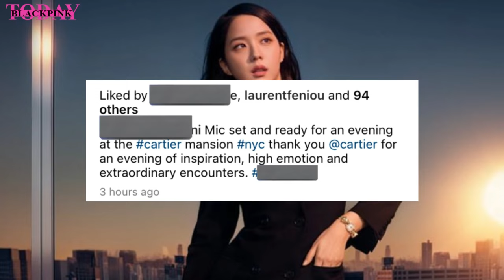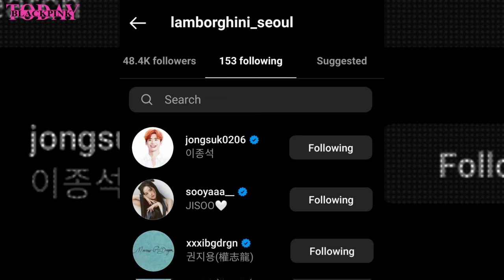Jisoo with Appa Kim & didn't Expect to be Picked up by an SUV Limousine in NYC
Jisoo with Appa Kim and didn't Expect to be Picked up by an SUV Limousine in NYC.
on September 22, Jisoo arrived safely in New York after a lengthy journey from Korea, demonstrating her commitment to her fans by warmly receiving their gifts. Her visit to New York is linked to her role as a global ambassador for Cartier, where she's receiving exceptional treatment and was pleasantly surprised by a white limousine SUV pickup, highlighting the luxury associated with her status. Jisoo's unexpected reactions, including her laughter, added a touch of charm to the moment. Her fans and even her father, Papa Kim, were there to welcome her, treating her like royalty. Alongside her impressive car collection, her fans eagerly anticipate her upcoming activities in New York and wish her success in her Cartier project. Jisoo's arrival in the city was met with warm enthusiasm, and she is poised to shine in all her endeavors.